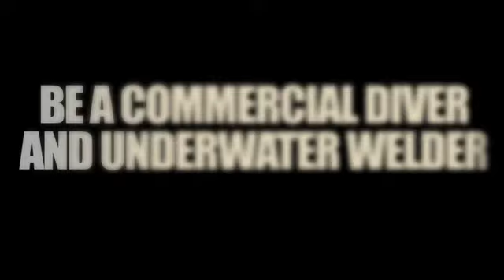Commercial Diving & Underwater Welding Career Training - CDA Technical Institute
CDA Technical Institute - Commercial Diving School